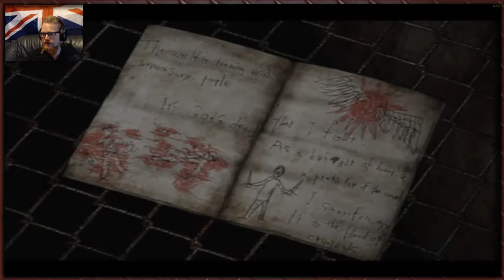Tytan Plays | Silent Hill 3 | PS2 | # 17 Red Death